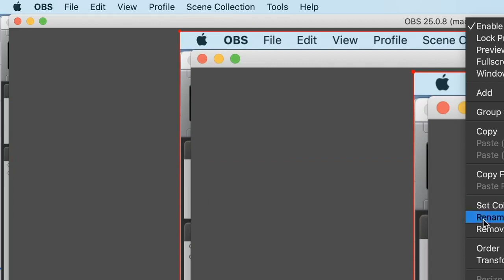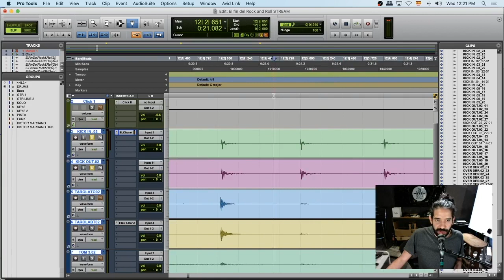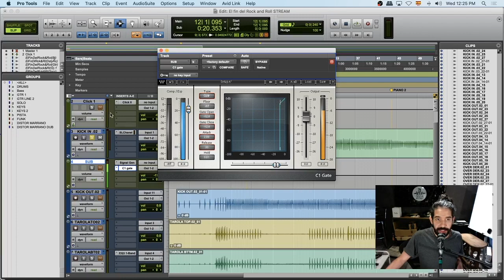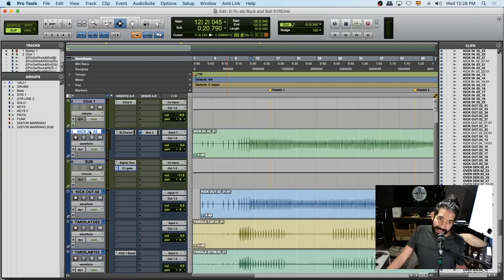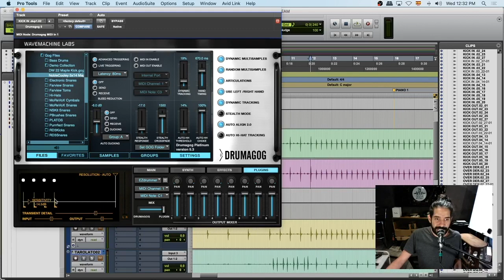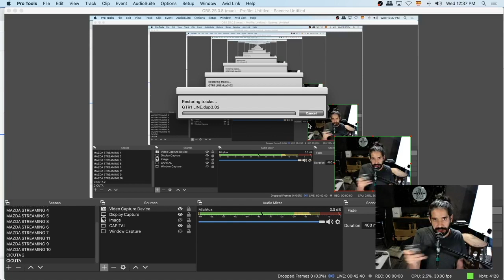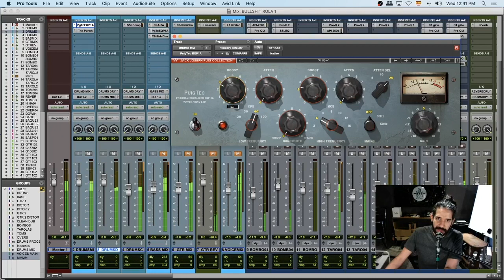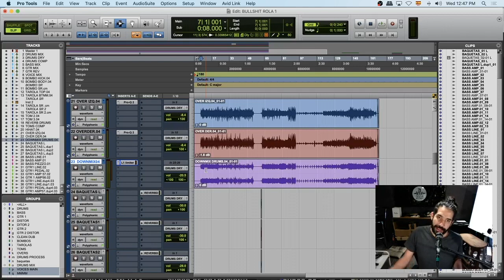Herramientas para la producción de baterías.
Hoy nos toca hablar a cerca de las baterías, las herramientas para trabajarlas y la resolución dudas sobre el tema.
Puedes adquirir el dominio total de la producción con nuestros cursos y diplomados

Inicio 0:00
Herramientas 21:38
Alinear micrófonos a la tarola 34:04
 Cómo utilizar el canal de la consola 42:17